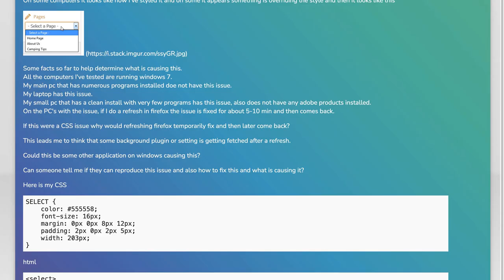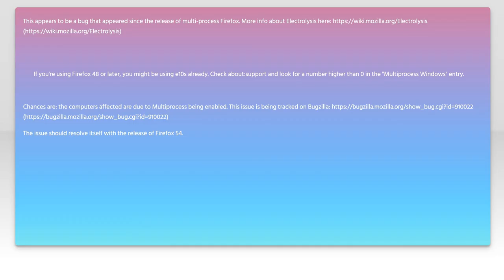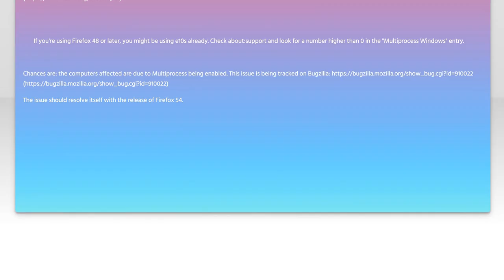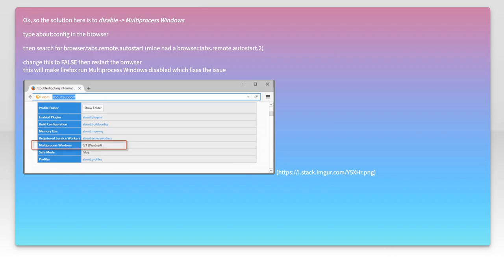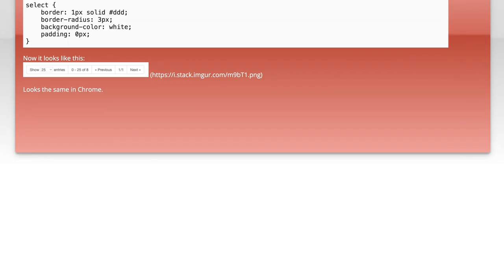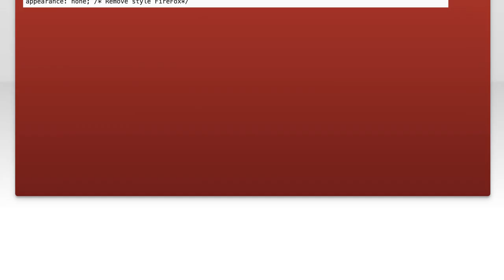How to Fix Firefox Overriding Styles on HTML Select Options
In this video, we’ll tackle a common issue faced by web developers: Firefox overriding styles on HTML select options. If you've ever struggled with customizing the appearance of dropdown menus in Firefox, you're not alone. We’ll explore the reasons behind this behavior and provide practical solutions to ensure your styles are applied consistently across all browsers. Join us as we dive into the world of CSS and discover how to regain control over your select elements!

Today's Topic: How to Fix Firefox Overriding Styles on HTML Select Options

Related to